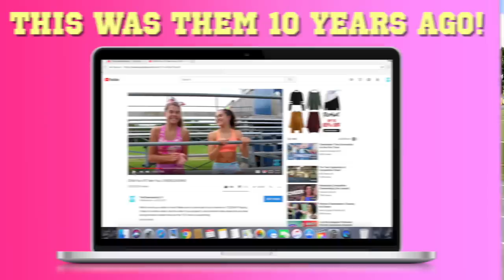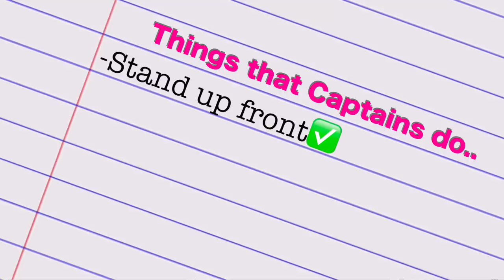Types of High School Cheerleaders!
Which type of cheerleader are you?! Make sure to come back to our channel on TC2SDAY for another video! Like this video if you enjoyed it, and comment video ideas that are cheer and gymnastics related!
TheCheernastics2 is a channel all about gymnastics, cheer, and fitness, we post tutorials, challenges, and more! We also upload on TC2SDAY (Tuesday)!
FAQ

How old are you? Maggie is 18, Megan and Ciera are 18